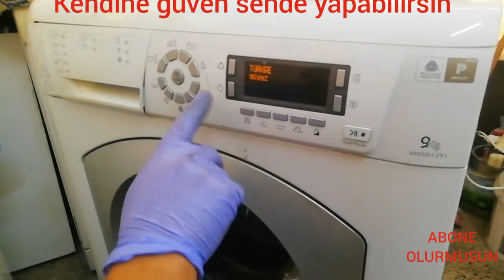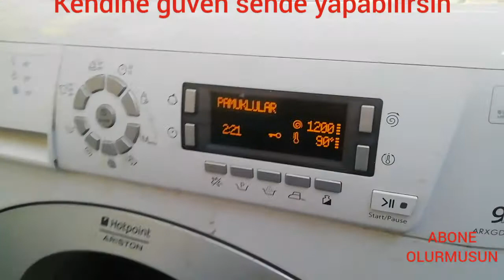HOTPOİNT ARİSTON ARXYD1291 ÇAMAŞIR MAKİNESİ DİL SEÇENEĞİ YABANCI DİL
Ariston çamaşır makinesi istemsizce dil senenegini degiatirdiyseniz bu şekilde dil ayarını değiştirebilirsiniz